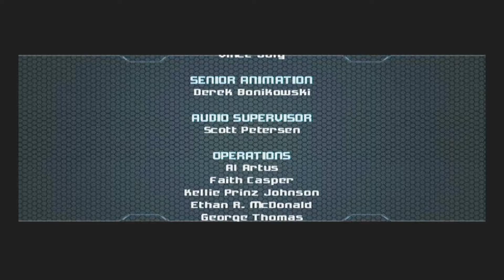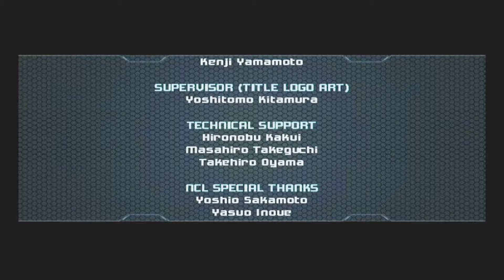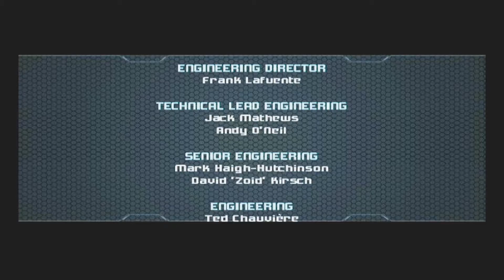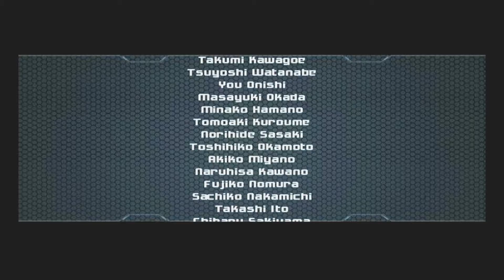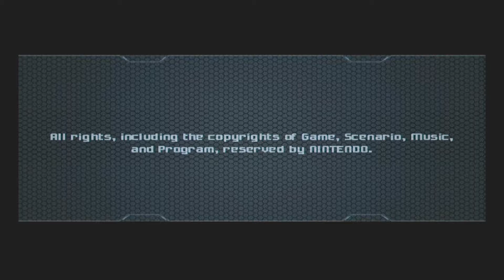She Seems Kinda Sad - Metroid Prime 2: Echoes - Final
It's here, the last episode of Metroid Prime 2... I think I'm kinda sad too!